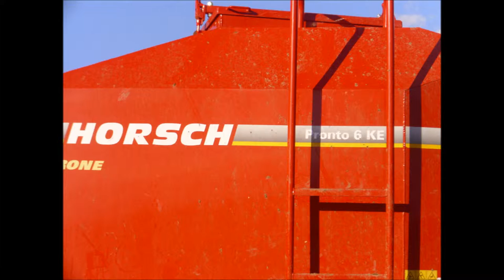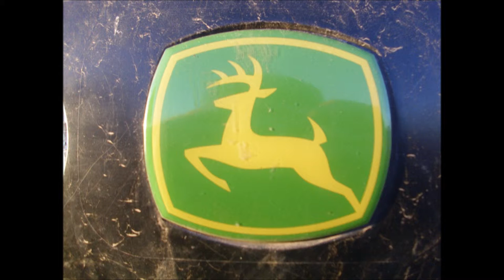John Deere 7810 und John Deere 8520 im Einsatz!!!(Bildervideo)by HirschDriver1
John Deere im Einsatz beim Pflügen und Weizen Drillen.